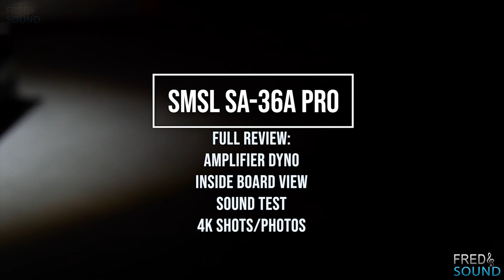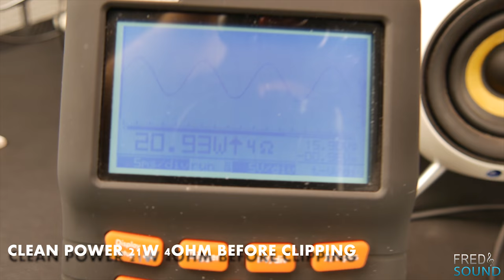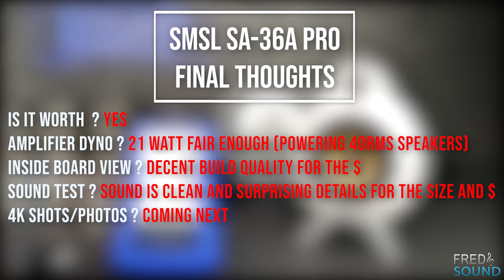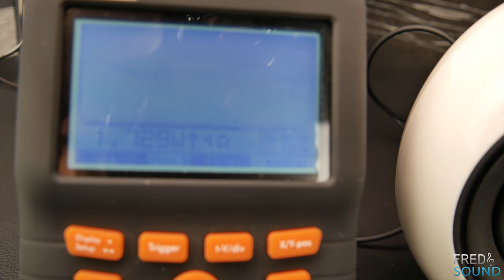SMSL SA-36A Pro Class D 20Wx2 include AMPLIFIER DYNO FULL REVIEW 4K (INT)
MINI AMPLIFIER SMSL SA-36A Pro Class D 20Wx2

1. The First Channel on YouTube For Pure Audiophile Car Audio
2. Real High-End Car Audio-Audiophile World Wide Research
3. Bring Out The Truth, And Best Deals Ever.
4. High/Mid End Car Audio Compares:
(Subwoofer-Midbass-Midrange-Tweeter-Amplifier-Dsp-Wiring)
5. Head Unit Test/Review
6. Amplifier Dyno
7. Each car audio Gear Gets Full Review Include 4K Videos/Photos From all Angles
8. Amplifier Guts
9. DIY Subwoofer Enclosure
10. DIY Speaker Build
11. We Produce Our Own Music Especially Design For Sound Tuning/Setup